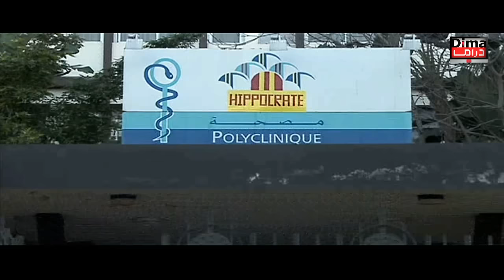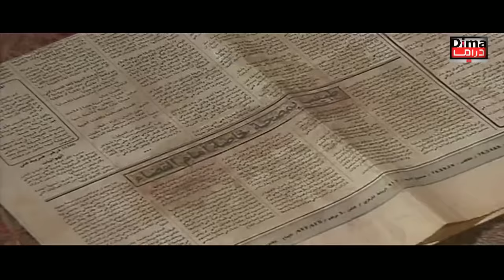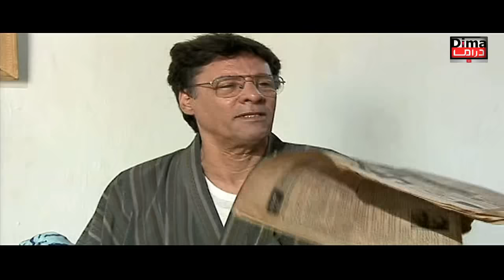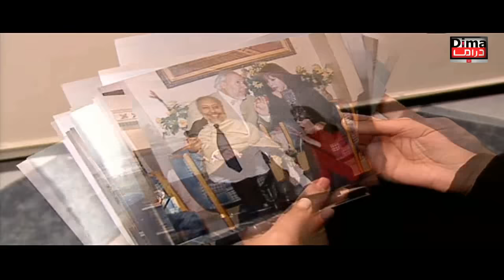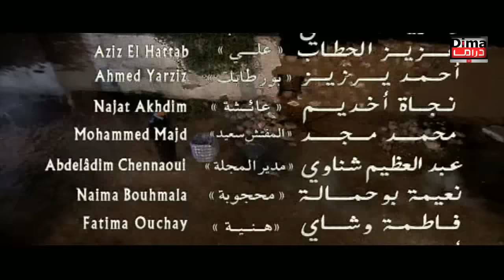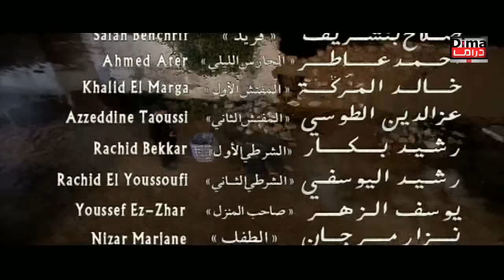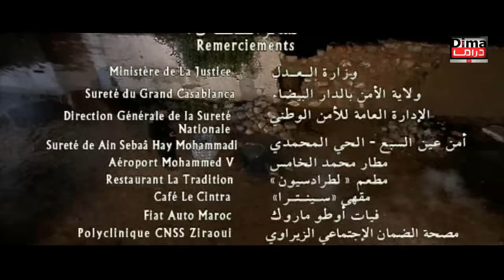Film Eclats Du Passé HD فيلم مغربي شظايا الماضي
فيلم مغربي  شظايا الماضي